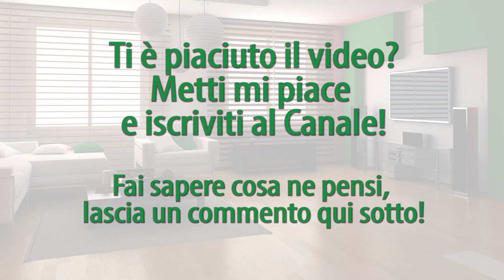SCRUB e MASCHERA ANTI BRUFOLI fai da te tutta NATURALE con bicarbonato e limone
Per le emergenze brufoli puoi provare questa maschera fai da te fatta in casa: è una maschera anti brufoli al bicarbonato e limone, con effetto esfoliante scrub naturale, velocissima da preparare e subito efficace!

NOTA BENE
Simona Vignali